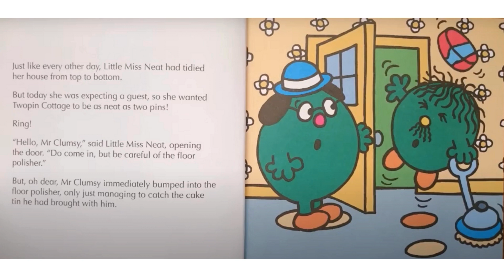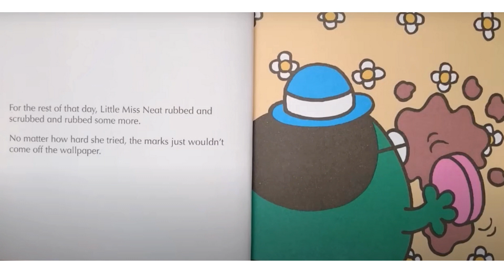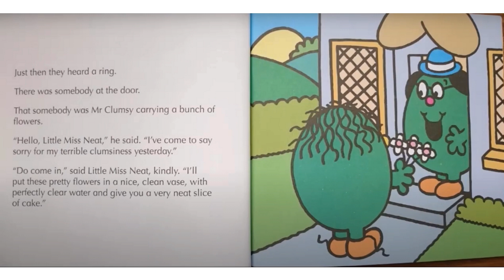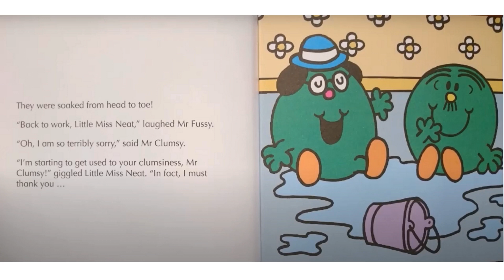Little Miss Neat Cleans Up by Roger Hargreaves | Read aloud with Story Time Kids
Welcome to a cozy corner of YouTube where cleanliness is next to fun-liness and every mess holds the promise of a tidy adventure. Today, we're diving into the charming world of "Little Miss Neat Cleans Up" by the beloved author Roger Hargreaves – a tale filled with organisation, determination, and a whole lot of sparkle! 📖🧼

Join us as we follow the delightful journey of Little Miss Neat, a character known for her impeccable cleanliness and love for all things tidy. In this heartwarming narrative, Roger Hargreaves invites us to join Little Miss Neat on a mission to transform chaos into order, as she discovers the joy of cleaning up and the satisfaction of a job well done! 🌈✨

Whether you're a little one learning the value of cleanliness or a grown-up seeking a dose of nostalgic charm, "Little Miss Neat Cleans Up" promises to inspire you to embrace the joy of tidying up and finding beauty in organisation. Through whimsical storytelling and vibrant illustrations, this book celebrates the beauty of orderliness, the magic of transformation, and the joy of turning chaos into calm. 🎨📚

So, gather 'round, grab your cleaning supplies, and get ready to join Little Miss Neat on a tidy adventure filled with sparkle and shine! Hit play, and let's embark on a journey that's sure to leave you feeling neat and tidy! 🎬🌟